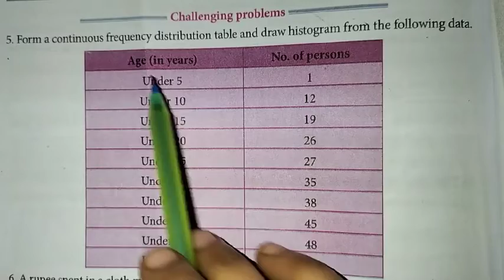8th maths ch-6 Statistics Ex-6.3 (5th sum) | Samacheer One plus One channel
This video contains for 8th standard maths Chapter-6 Statistics, Exercise 6.3

My Another Channel 👇
Sangeetha Media